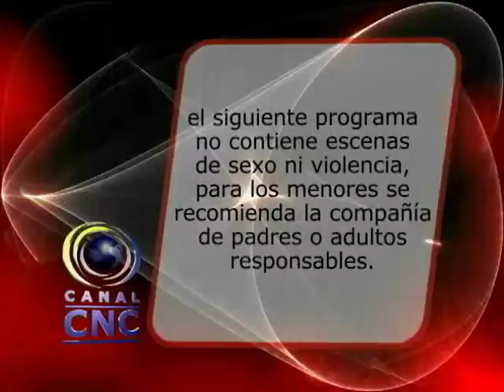CNC NOTICIAS 17 DE FEBRERO DE 2014